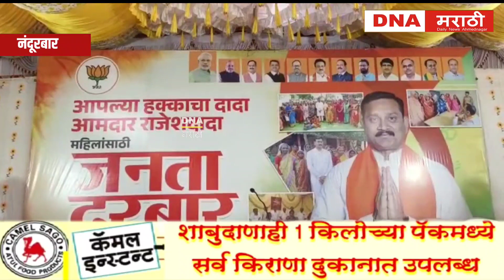भाजपा आमदार राजेश पाडवी यांनी आयोजित सामूहिक रक्षाबंधन आणि महिला जनता दरबाराला उत्स्फूर्त प्रतिसाद..